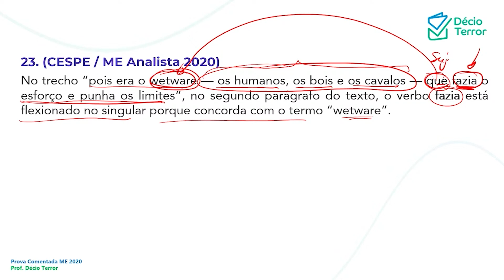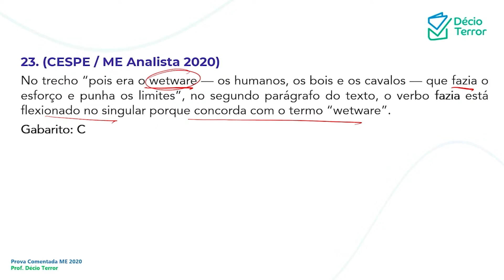Português CEBRASPE Ministério da Economia 2020 Analista Questão 23 Sistema de Questões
(CESPE / ME Analista 2020)
No trecho “pois era o wetware — os humanos, os bois e os cavalos — que fazia o esforço e punha os limites”, no segundo parágrafo do texto, o verbo fazia está flexionado no singular porque concorda com o termo “wetware”.
Gabarito: C